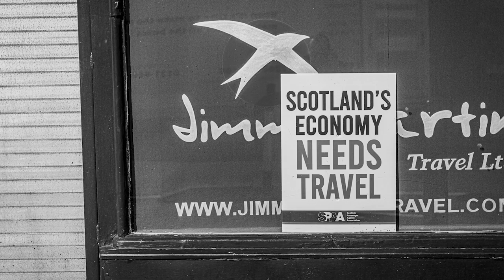No Fly Zone | Life Goes On